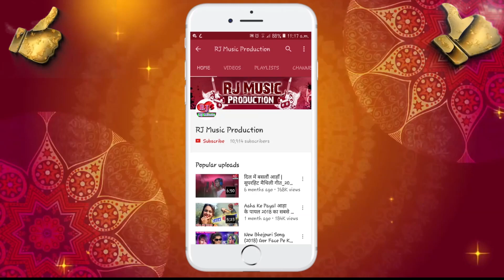जानू मिले तू अइह Sarsawati Maie Ke Puja Hotaa - Sarsawati Puja Song 2019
(Super Hit Sarsawati Puja Song 2019)
Song : Sarsawati Maie Ke Puja Hotaa
Album : Sarsawati Maie Ke Puja Hotaa (2019)
Singer : Kamesh Mahato
Lyrics / Writer :-
Music / Arranger : Roshan Kumar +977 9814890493
DJ Remix :- DJ Krishna, & DJ Sanjay Samrat Matheleshwor Bazzar..
Supported by : Suman Kumar, Chandan Kumar